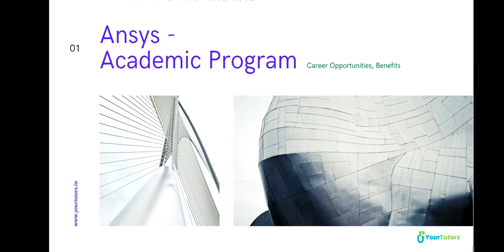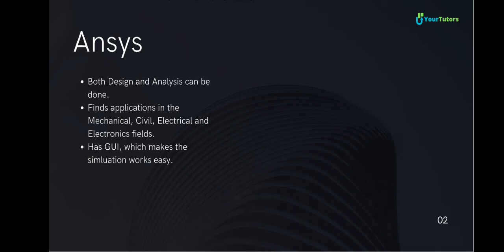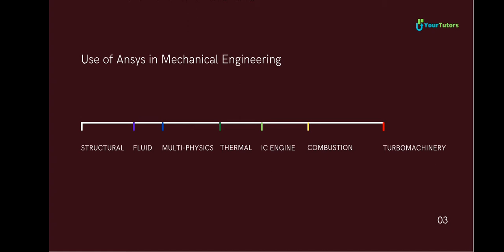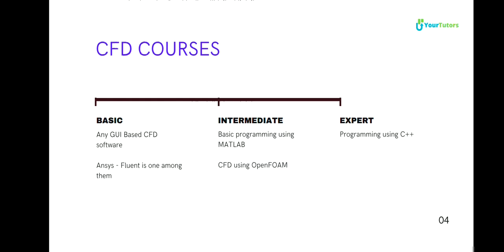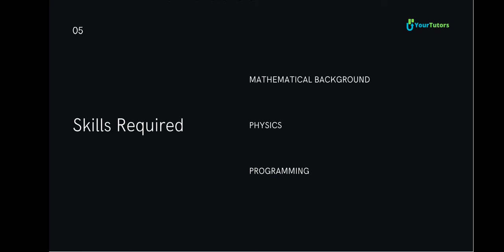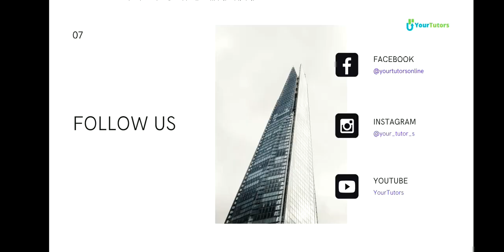Career opportunities | Courses in Computational Fluid Dynamics | Ansys Courses (in Malayalam)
This video provides an insight about the :

1. Benefits of studying Ansys by an undergraduate student or a fresher.

2. Opportunities that are awaiting in the field of CFD.

3. Different level courses one should opt for.

4. Basic skills required for choosing a career in CFD etc.